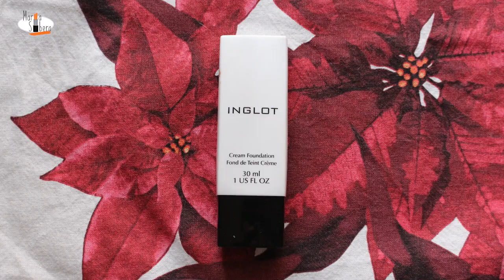💝 MIS FAVORITOS (Y decepciones) DEL 2020 💝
Enlaces a productos:
- Slim Skinny mascara - Wet&wild
- Labial Mate ink - Maybelline
- Delineador Glitter - W7: Agotado
- Base de Maquillaje - Inglot
- Corrector 324 - Loreal
- Lapiz Cejas Medio - Beter
- Labial Mate ink 64 - Maybelline
- Delineador líquido - The balm: Agotado

fondo vídeo oppening navidad: https